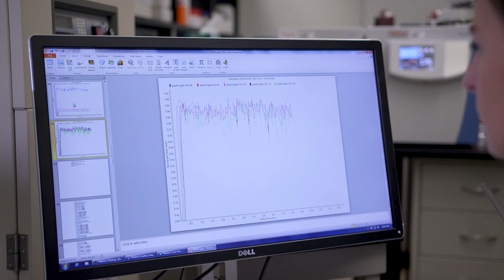Biochemical Mechanisms in Medicine discipline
The Biochemical Mechanisms in Medicine discipline of the Integrated Biomedical Sciences (IBMS) program seeks to understand the molecular mechanisms underlying life processes and disease states at levels ranging from the atomic structure of proteins to the signaling networks that organize cellular behavior, and to use this understanding to develop novel therapeutics.